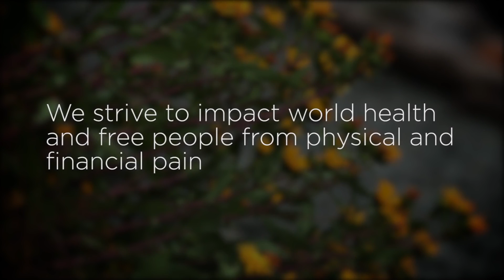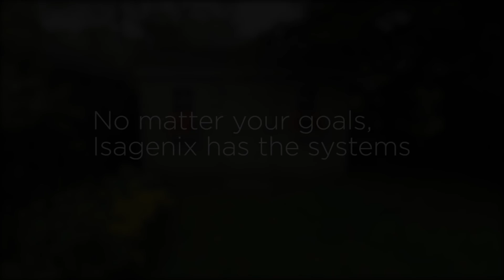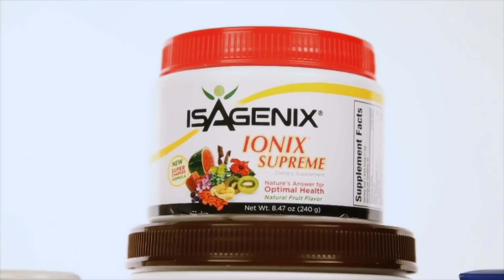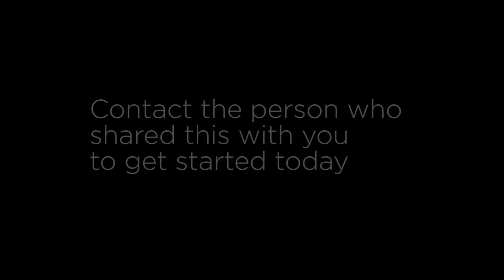The Isagenix Difference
Personal stories from people positively impacted by the products and business opportunity.
Lucille Star
Isagenix Associate